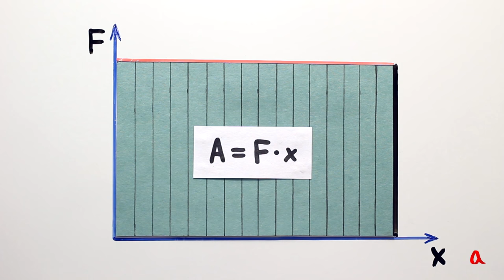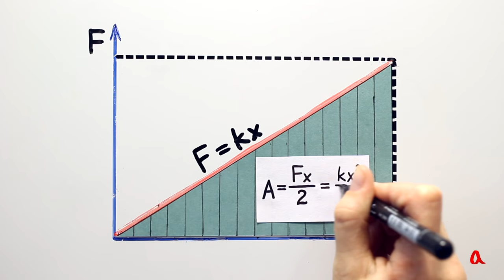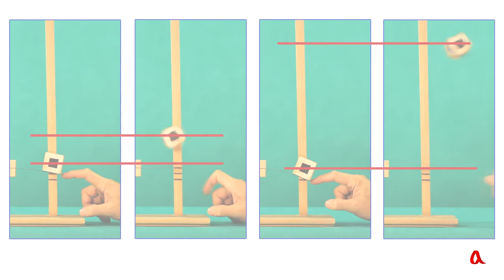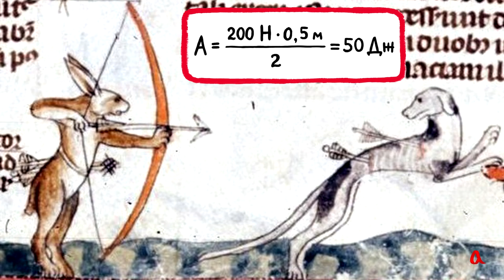Энергия упругой деформации пружины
Растягивая пружину динамометра, мы создаём в пружине некоторый запас энергии. Пружина подчиняется закону Гука — её растяжение пропорционально приложенной силе. Поэтому энергия упругой деформации пропорциональна квадрату растяжения.